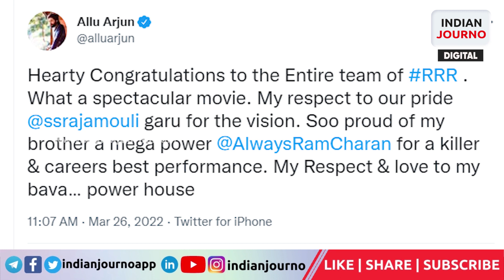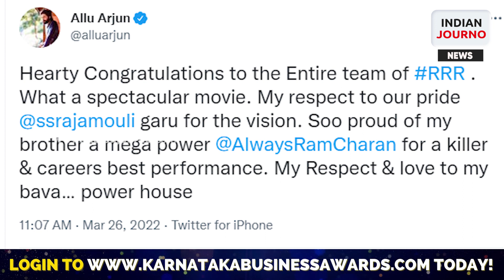SS Rajamouli's RRR blows Allu Arjun's mind | Indian Journo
RRR is now available, and everyone is watching and applauding the team's work.

RRR is a fictional account of the life of Telugu freedom fighters Alluri Seetharama Raju and Komaram Bheem. Ram Charan will play Alluri Seetharama Raju in the film, while Jr NTR will play Komaram Bheem. RRR is being produced by DVV Danayya on a big budget of Rs 450 crore. Alia Bhatt, Samuthirakani, Ajay Devgn, Ray Stevenson, Alison Doody, and Olivia Morris will all make significant appearances.

Allu Arjun and his family happened to watch the film's first show on the first day.

He has posted a few tweets and appreciated the team. “Hearty Congratulations to the Entire team of RRR . What a spectacular movie. My respect to our pride @ssrajamouli garu for the vision. Soo proud of my brother a mega power @AlwaysRamCharan for a killer & careers best performance.``